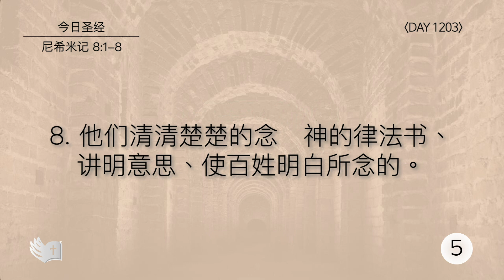Tefillin [Day 1203] 尼希米记 8:1-8 宣布圣经 5次